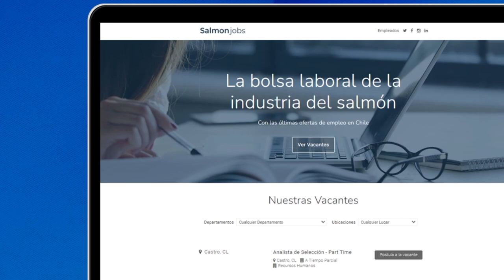"Sin escamas" - Capítulo 16: Joel Quidel, Subgerente de Salud y Área Técnica de Australis Seafoods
El Médico Veterinario de la Universidad Austral de Chile y Diplomado en Epidemiología Veterinaria de la Universidad de Chile, con más de 30 años de experiencia en el desarrollo, estudio e implementación de diferentes proyectos y problemáticas en el área salud de la industria acuícola, producción e inocuidad alimentaria y quien actualmente se desempeña como Subgerente de Salud y Área Técnica de Australis Seafoods, destacó su liderazgo dentro del equipo veterinario de salud agua de mar y agua dulce de la compañía salmonicultora, compuesto por veterinarios y un equipo especializado en baños antiparasitarios, siendo además el responsable de la implementación y ejecución de las estrategias sanitarias de la empresa.